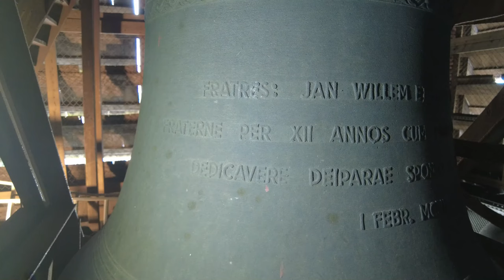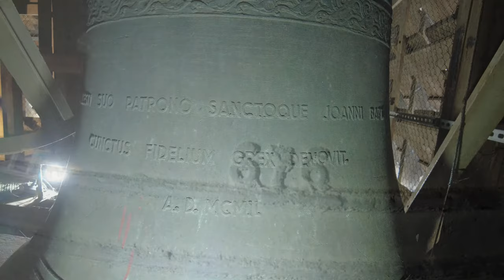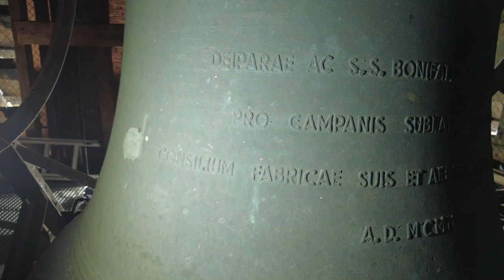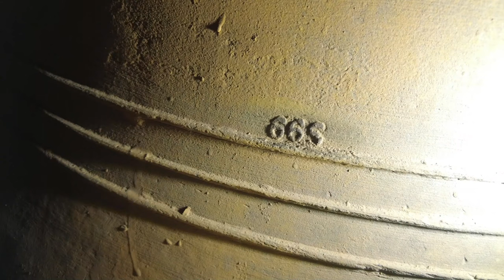Delden, kerkklokken Heilige Blasiuskerk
283) De kerkklokken van de Heilige Blasiuskerk te Delden!

0:00 Dronebeelden + uurslag
1:00 Kerkklok 5
3:11 Kerkklok 4
7:06 Kerkklok 3
10:50 Kerkklok 2
15:33 Kerkklok 1
20:45 Volgelui

De oudste schriftelijke vermelding van een kerk in Delden is uit het jaar 1118. Aan het kapitel van Sint Pieter schonk bisschop Godebald de kerk van Dhelden. De inkomsten van de kerk waren bestemd voor de behoeften van de kanunniken. In de tweede helft van de 12e eeuw werd een begin gemaakt met de bouw van een stenen kerk in romaanse stijl op de plaats waar nu nog de gotische Blasiuskerk staat.

Na de Reformatie kwam in 1621 kerk voorgoed in hervormde handen. Het aantal aanhangers van de nieuwe leer bleef erg klein, maar in 1633 werd de katholieke godsdienst verboden. Priesters werden verbannen, scholen overgedragen en nieuwe onderwijzers werden aangesteld. In 1640 was slechts 3 van de 100 Deldenaren protestant.

Onder Philippus Rovenius (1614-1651) begon, in het geheim, in deze streek het katholieke geloof weer echt op te bloeien. Diverse schuilkerken in schuren en woonhuizen waren het gevolg. In 1786 werd de eerste kerk gebouwd met een kleine toren. Het inventaris kwam uit verschillende kloosters of werden geschonken door vermogende parochianen. De geallieerden gebruikten in 1795 de kerk als hospitaal en paardenstal. De door vuur aangetaste pilaren werden in 1812 pas vernieuwd.

In de eerste 20 jaar van de 19e eeuw werd er een proces gevoerd tussen het kerkbestuur van de H. Blasiusparochie en de kerkenraad van de Nederlands Hervormde Kerk van Delden. Ze wilden de helft van de in 1602 afgenomen kerkelijke goederen hebben.

Pastoor Geerdink stierf in 1867 na een zeer vruchtbaar pastoraat. Hij liet ongeveer 30.000 gulden na voor de bouw van een katholieke school. Na zijn dood volgende pastoor Houtman hem op. Nadat hij werd overgeplaatst, werd H.J. de Jong pastoor in 1868. Hij stond voor een grote taak, namelijk het uitvoeren van het testament van pastoor Geerdink. Daarbij kreeg hij de opdracht van het bisdom om een nieuwe kerk en pastorie te bouwen. Alles werd geregeld, inclusief een grote toren tot vlak boven de nok van het dak. In 1873 werd de nieuwe kerk in gebruik genomen, nog zonder afgebouwde toren. In 1893 werd de toren afgebouwd. Het uurwerk en de drie luidklokken in de toren waren een geschenk van de parochianen. In de dakruiter kwam ook een klok te hangen, bestemd voor het Angelus. De klokken werden gegoten door Petit en Fritsen.

Halverwege maart 1943 werden de klokken uit de toren opgeëist door de Duitse bezetter. De klok in de dakruiter is bijzonder genoeg niet geregistreerd en is daardoor de oorlog door gekomen. Na de oorlog werden er vier nieuwe klokken gegoten door Petit en Fritsen. Bijzonder genoeg kwamen deze klokken aan rechte luidassen te hangen en het gelui klinkt daardoor zeer zangrijk. De motoren staan een verdieping lager en de drie kleinere klokken hebben hoge luidhoeken. Ook de grote klokkenkamer speelt daarbij een rol!

→ Kerkklok 1: Petit en Fritsen, 1949, 1461 mm, cis1

S.S. CORDI JESU
FRANS SCHNEIDER ET MILL DE ROOIJ
AENEUM FELICIS CONNUEII JUBILEUM CELEBRANTED D.D.
XI AUG. M.C.M.X.L.VIII
QUORUM LIBERI:
FREDERIK - TOON - MILL - FRANS
A.D. MCMIL

POETIT ET FRITSEN ME FUDERUNT   665

→ Kerkklok 2: Petit en Fritsen, 1949, 1243 mm, e1

DEIPARAE AC S.S. BONIFATIO ET SOCIORUM -
PRO CAMPANIS SUBLATIS SUBSTITUIT
CONSILIUM FABRICAE SUIS ET AERARII PUBLICI OPIBUS.
A. D. MCMIL

→ Kerkklok 3: Petit en Fritsen, 1949, 1101 mm, fis1

CAELESTI SUO PATRONO SANCTOQUE JOANNI BAPTIST
CUNCTUS FIDELIUM GREX DEVOVIT.
A. D. MCMIL

→ Kerkklok 4: Petit en Fritsen, 1949, 977 mm, gis1

FRATRES: JAN WILLEM ET FRANS SCHNEIDER
FRATERNE PER XII ANNOS CUM DIMIDIO COOPERANTES
DEDICAVERE DEIPARAE SPONSO AC WILLIBRORDO
I FEBR. MCMIL

→ Kerkklok 5: Petit en Fritsen, 1893, 622 mm, dis2

St JOANNI

PETIT & FRITSEN ME FUDERUNT

Met dank aan de koster voor het faciliteren van de opname!
Met dank aan Jesse Oostermann voor de zeer geslaagde dag!